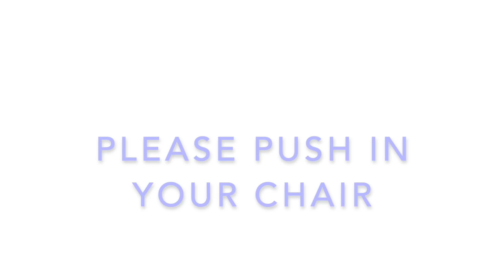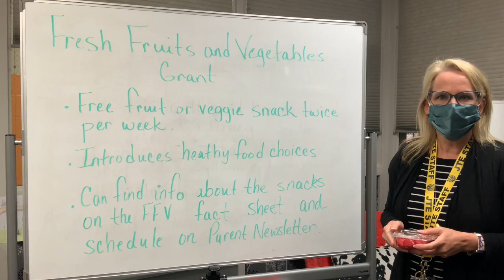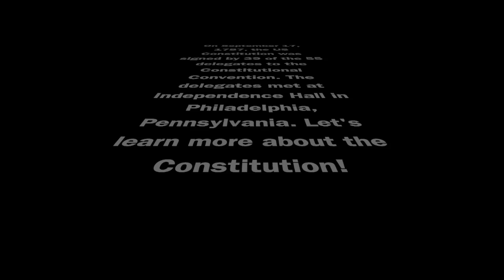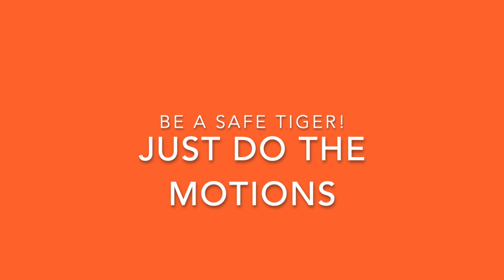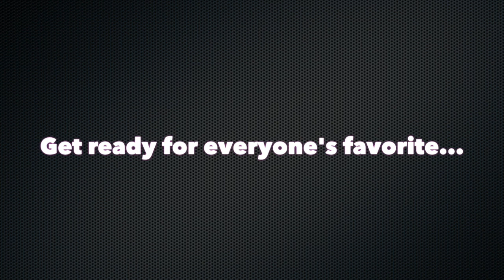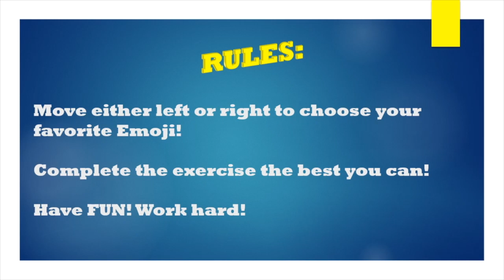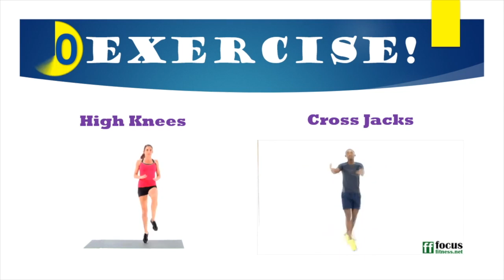JTECONNECTS - 9/18 TNT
This video is JTE's TNT for 9/18/20.